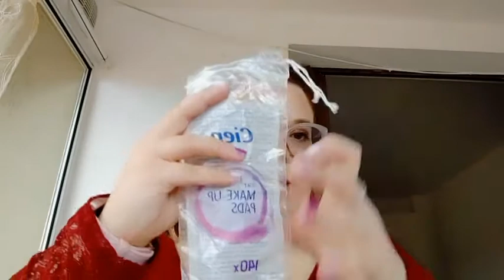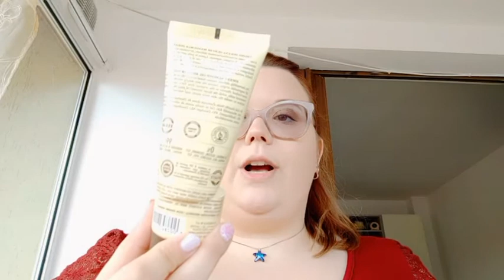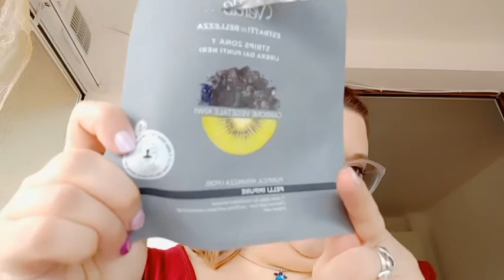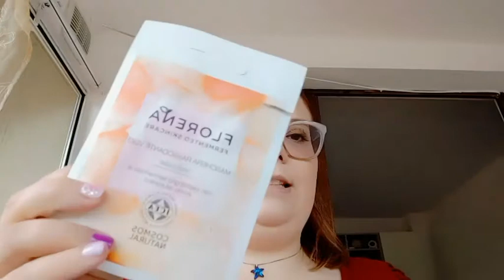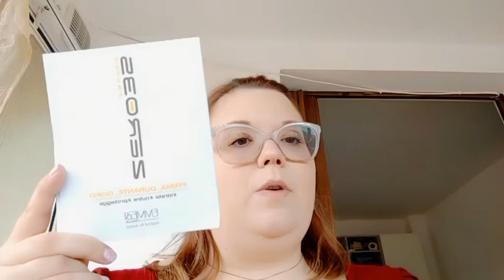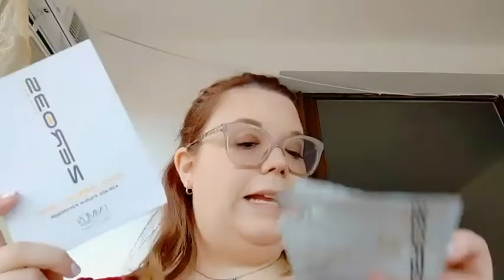🥳PRODOTTI FINITI DI MAGGIO🥳